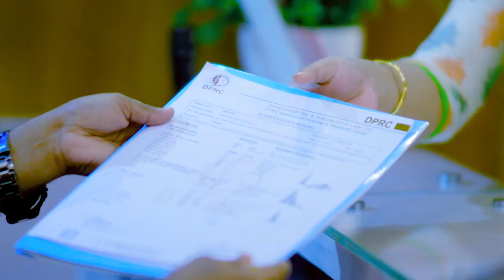প্যারালাইজড রোগী কি ভাল হয়? আমি আসছি তা বলতে...